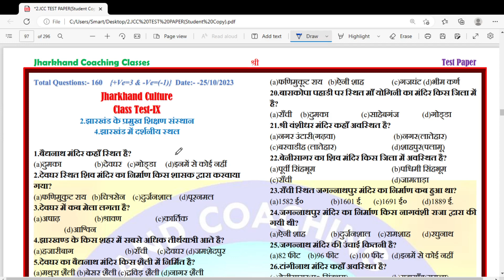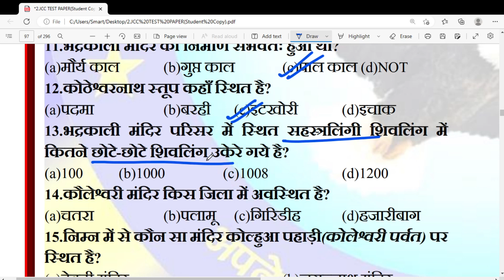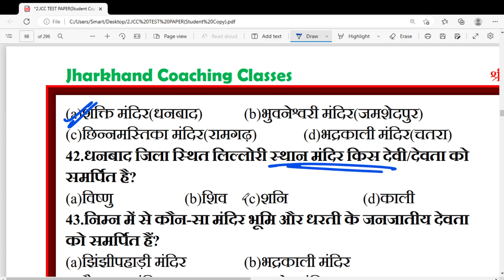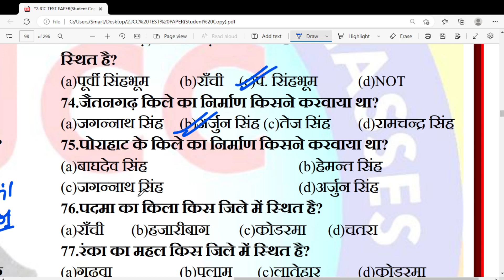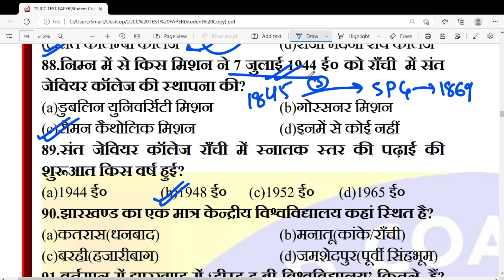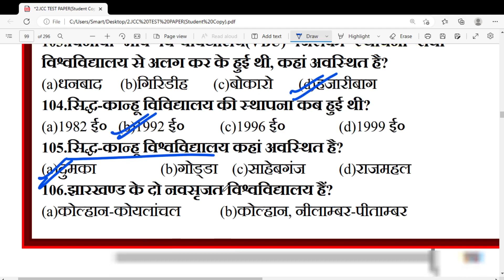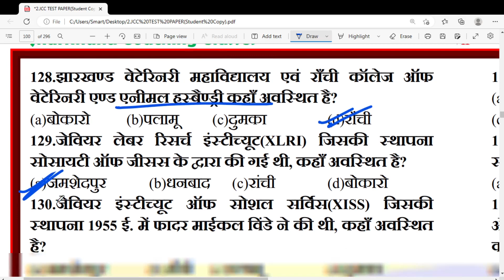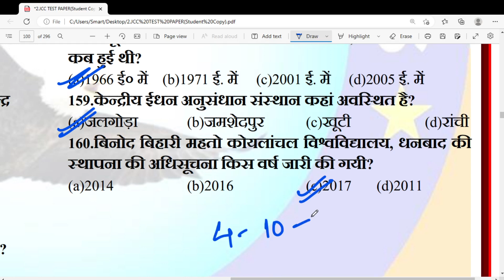11.JSSC(CGL)TEST (JHARKHAND GS) {TEST IX}